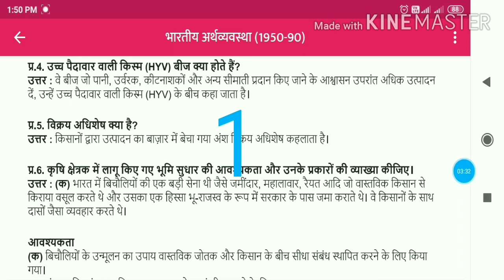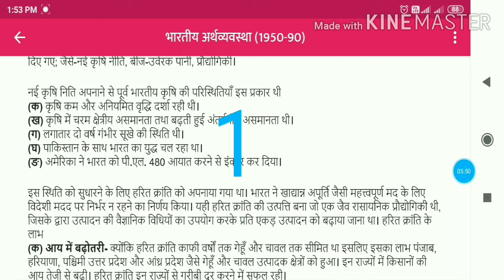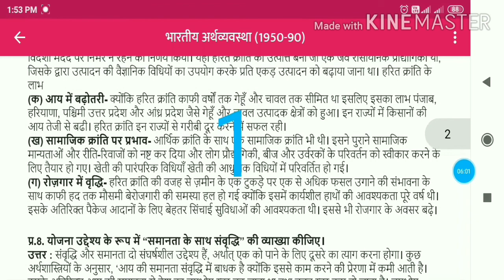RBSE Class 11th economics chapter 2nd Bhartiya arthvyavastha